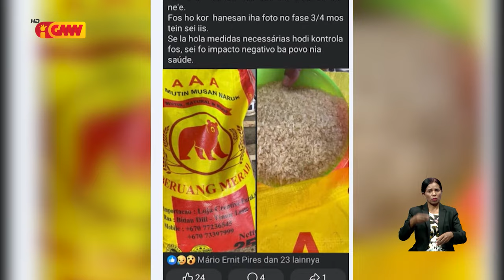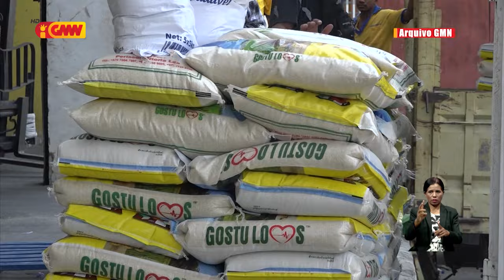Empreza importadora deklara foos iha kualidade maibé AIFAESA sei kontinua lori amostra ba Kupang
Maske empreza importadora deklara foos iha kualidade maibé AIFAESA sei kontinua lori amostra ba Kupang hodi halo teste